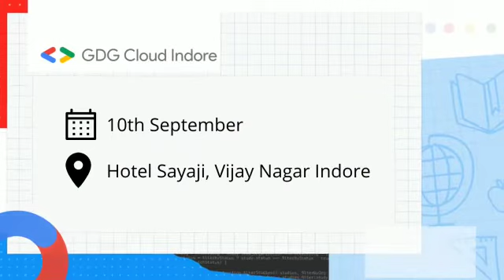Cloud Community Day 2022 | GDG Cloud Indore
Hey Folks!
Excited for Cloud Community Days 2022:partying_face:
The wait is over!!
Here’s a sneak peek for you!!
Don’t miss out on our amazing speakers, fun activities, and cool swags :sunglasses:
Haven’t registered for the biggest event of the cloud yet?